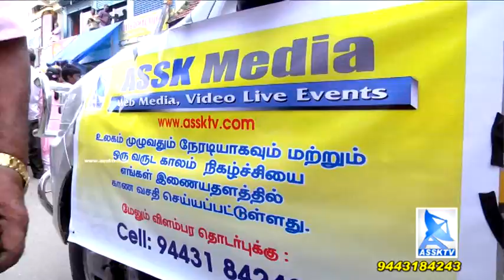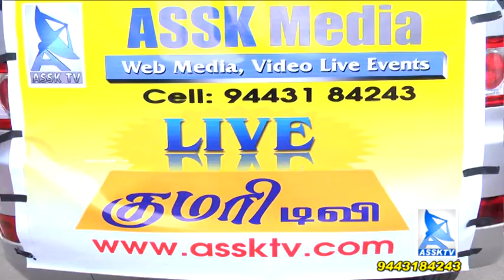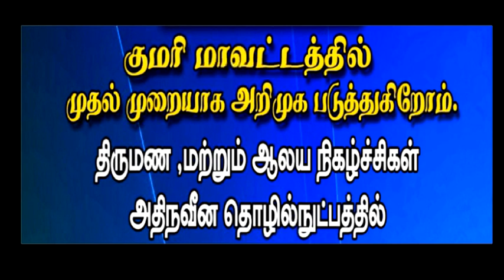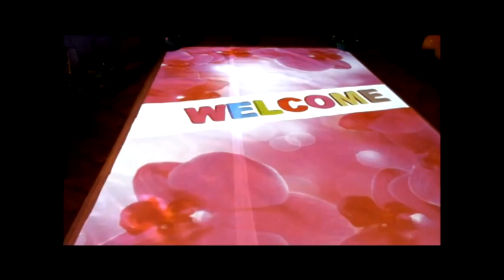ASSK Productions TV@811ASSK COM